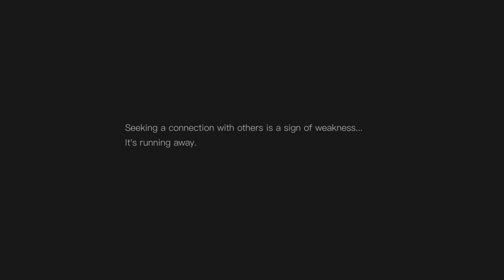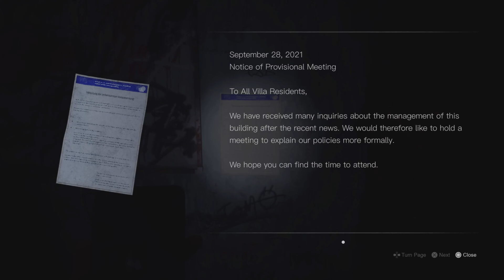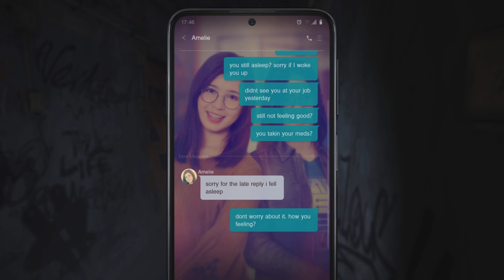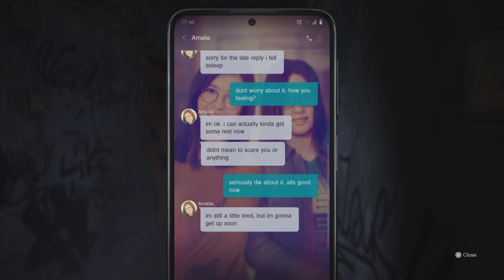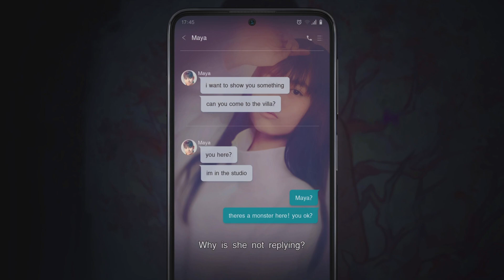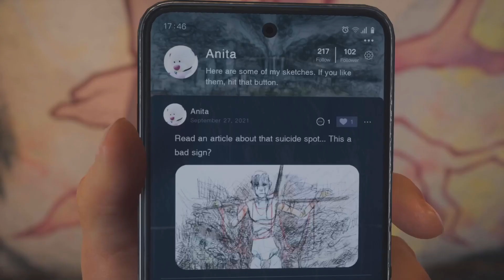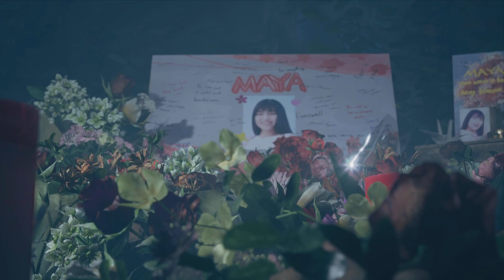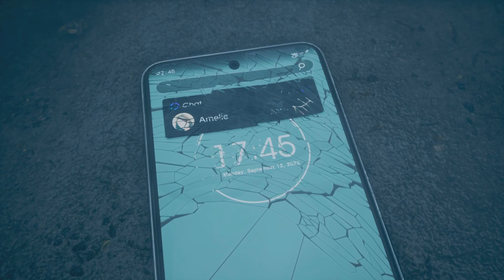Silent Hill: The Short Message (Play through Part 1)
Hey guys how’s it going I wanted to change things up a bit so I decided to play silenthillanalysis and let me tell you part one was creepy as hell I’m not one to play scary games because I get scared very easily but this game looked amazing and was very fun if you guys enjoy like and subscribe as I’m trying to hit a sub goal of 500 by the end of the year!